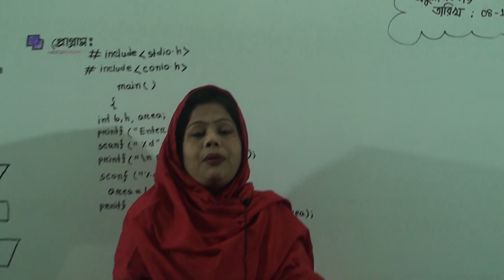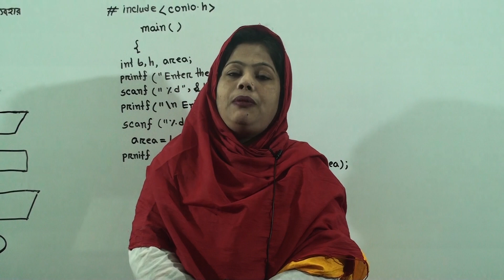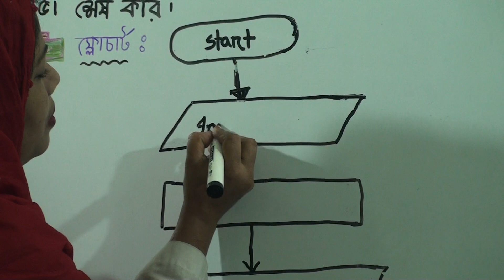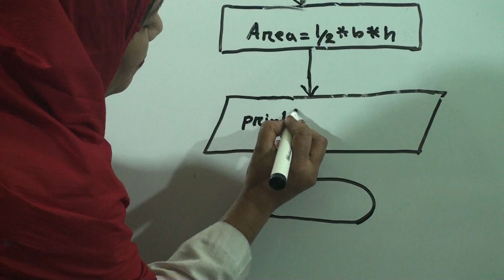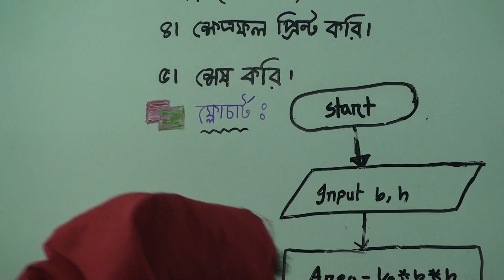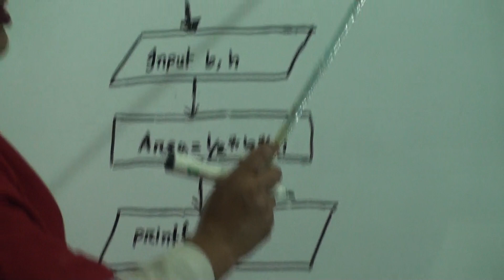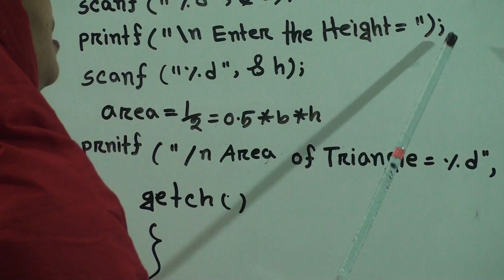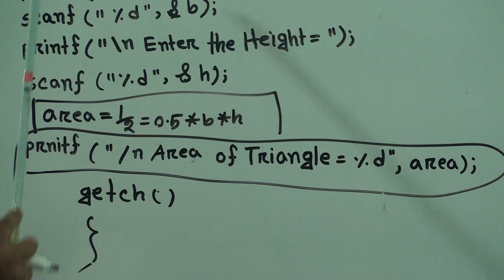দ্বাদশ (৪র্থ পর্ব) শ্রেণির তথ্য ও যোগাযোগ প্রযুক্তি, লেকচার নং-১৪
লেকচার নং-১৪
আলোচ্য বিষয়: একটি ত্রিভুজের ক্ষেত্রফল (ভূমি ও উচ্চতার ক্ষেত্রে নির্ণয়ের অ্যালগরিদম, ফ্লোচার্ট ও প্রোগ্রাম
প্রভাষক: জ. জান্নাতুল ফেরদৌস